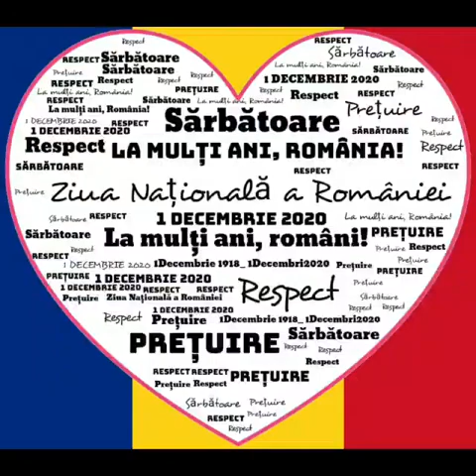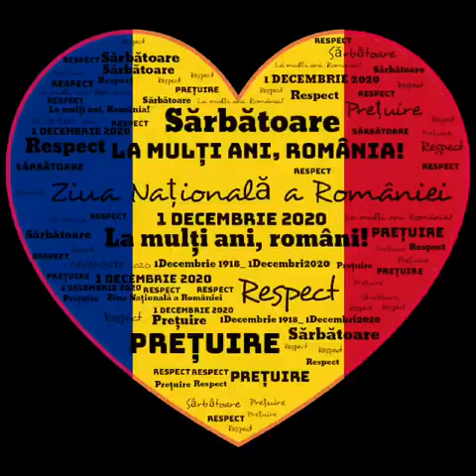Din suflet de român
Material realizat de elevii clasei a II-a D, coordonați de dna prof. Claudia TOMESCU, de la Scoala Gimnaziala ”Mihai Eminescu” Pitești.